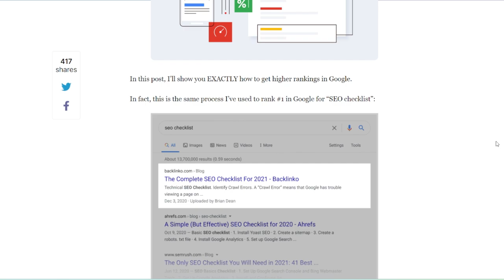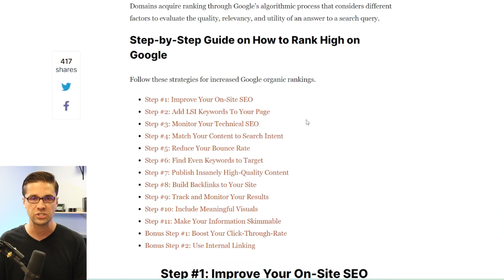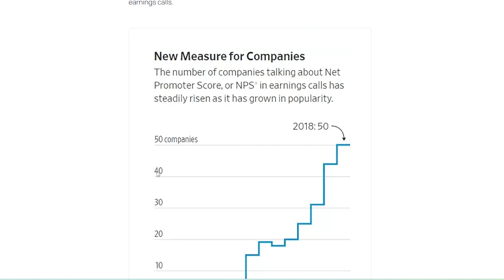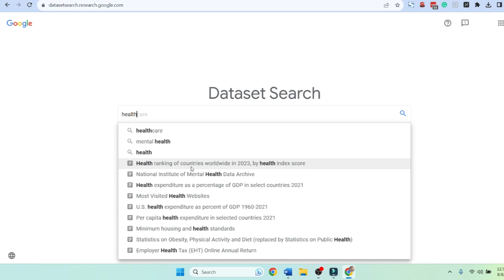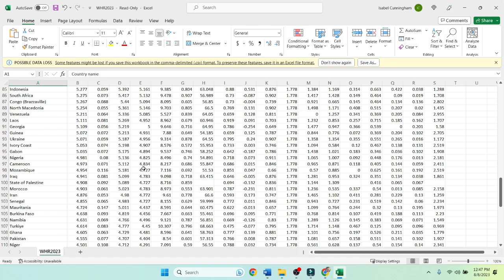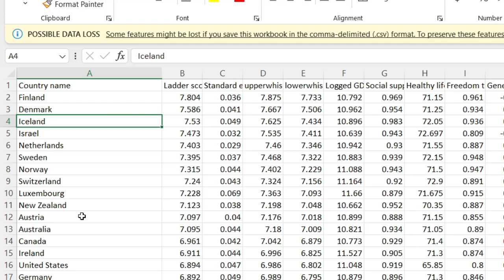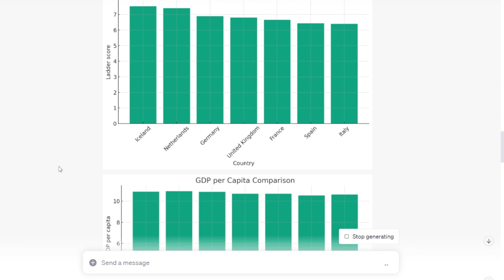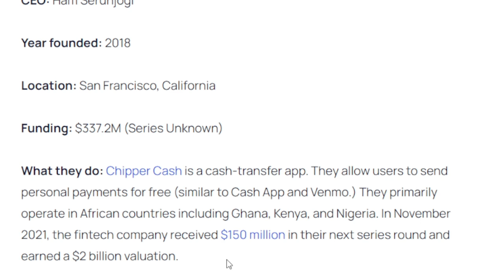ChatGPT PASSIVE Backlinks: How to ATTRACT SEO Backlinks 📈 EASY, QUICK, and FREE (PART 1)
Do you want to get FREE backlinks? In this video, you'll learn about a passive system with insane benefits for any website. Once you learn the technique, you will create backlinks to your blog QUICK and EASY.

Step-by-step, I'll guide you through the strategy, so you can implement them. 📚✅

This guide details the art of ChatGPT and AI-driven link-building, combined with tools like Google Data and other AI tools, making outreach faster and simpler than ever. 🤖⚡

ChatGPT's custom prompts and code interpreter are your time-saver. ⏰💡

And finding potential links? That's the easy part! We ATTRACT the backlinks (I'll show you how it's done in the vide)🌐🔍

Ready to skyrocket your SEO with AI? Hit play now! ▶️🚀

With ChatGPT FREE Backlinks, your possibilities are endless. 🌈🌟

Check out Brian Dean's SEO channel (his SEO strategies are awesome):@BrianDean